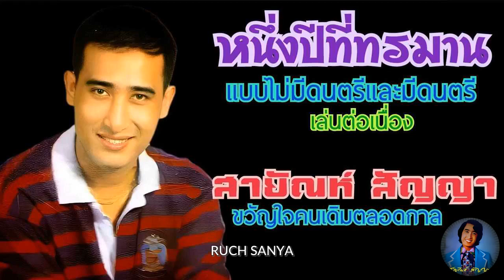เพลง หนึ่งปีที่ทรมาน - สายัณห์ สัญญา (แบบไม่มีดนตรีและมีดนตรี)เล่นต่อเนื่อง........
เพลง หนึ่งปีที่ทรมาน - สายัณห์ สัญญา แต่งโดย ครูปิยะ ตระกูลราษฎร์ (แบบไม่มีดนตรีและมีดนตรี)เล่นต่อเนื่อง. เพลงนี้...ทำขึ้นมาโดยใช้การโปรแกรมตัดเสียงดนตรีออก จากเพลงต้นฉบับ. ไม่ใช่การร้องสด. ดังนั้นอาจมีเสียงดนตรีเดิมเล็ดลอดออกมาให้ได้ยินอยู่บ้าง จุดประสงค์ในการทำ เพื่อให้แฟนเพลงของพี่เป้าได้ฟังเสียงของพี่เป้าชัดๆ จะได้รู้ว่าเนื้อแท้ของเสียงของพี่เป้านั้นมีความไพเราะ มีมนต์ขลังเพียงใด. ขอขอบคุณไฟล์เพลงต้นทางและรูปภาพประกอบด้วยครับ.